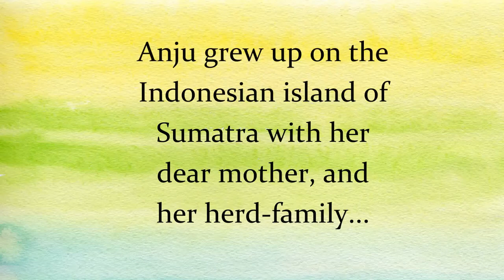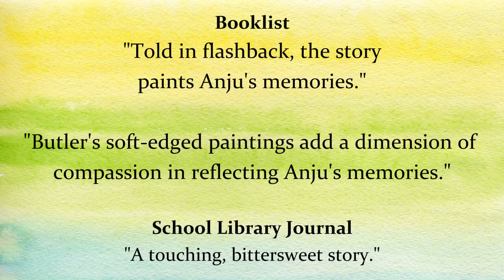Wendy Henrichs WHEN ANJU LOVED BEING AN ELEPHANT trailer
WHEN ANJU LOVED BEING AN ELEPHANT book trailer
Written by: Wendy Henrichs
Illustrated by: John Butler
Reproduced by permission of the publisher, Sleeping Bear Press